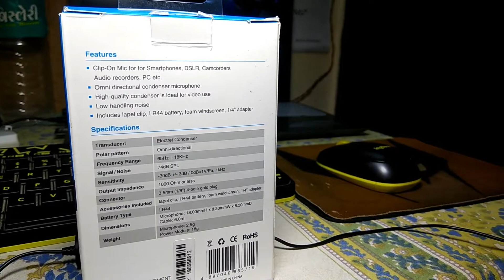BUY THIS !!! BOYA BY-M1 MICROPHONE - BEST FOR YOUTUBERS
Namshkaar doston iss video mae maine share kiya hai apna initial impression Boya ke BY-M1 microphone ke baare mae aur compare kiya hai apne dusre audio recording microphone Zabel RC-02 miocrophone kr saath.